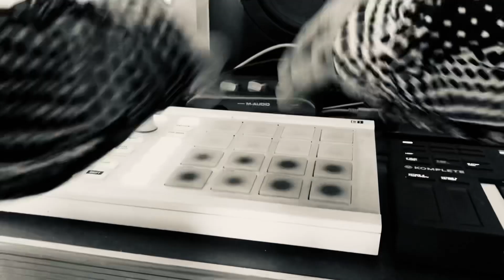The Cramps - Goo Goo Muck - Rod the Wizard cover